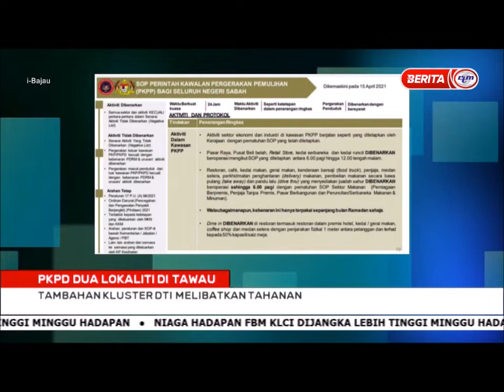17 APR 2021-I BAJAU